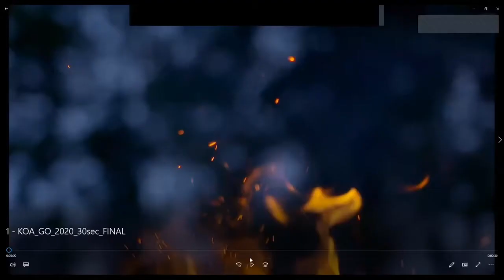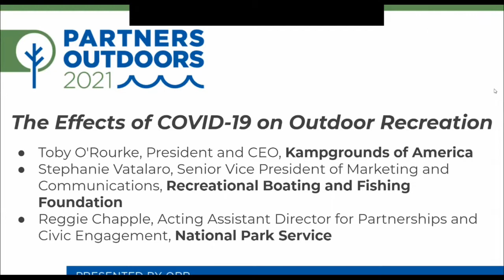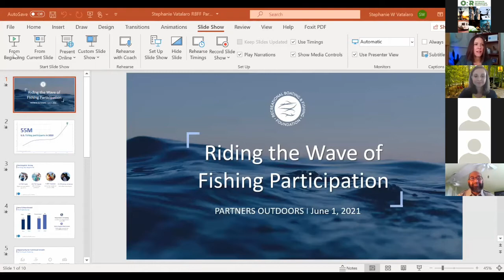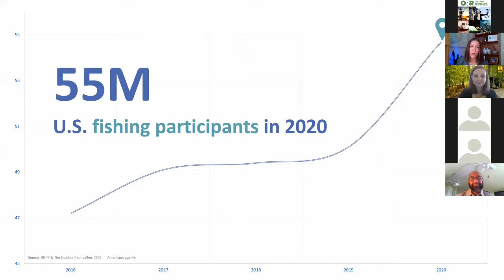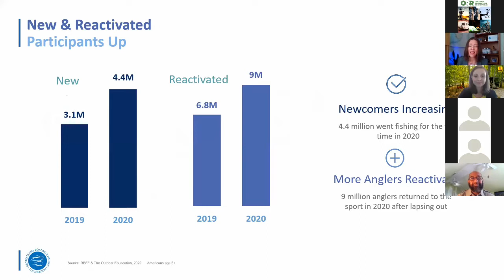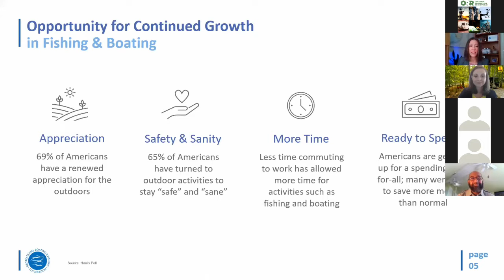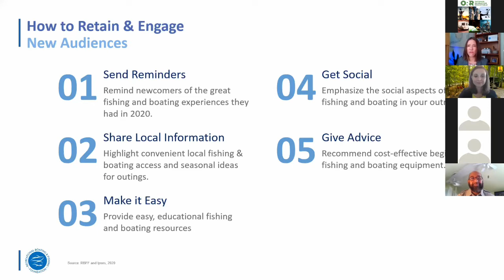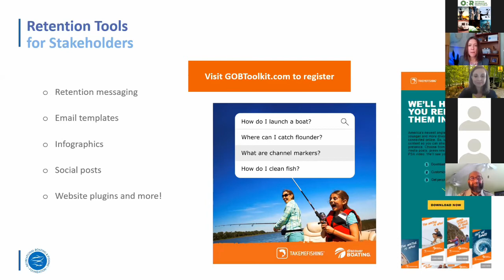Partners Outdoors 2021 Introduction and Panel: Impacts of COVID-19 on Outdoor Recreation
Partners Outdoors 2021 kicks off with an introduction from ORR ED Jessica Turner and comments from:
- Lise Aangeenbrug, Outdoor Industry Association
- Congressman Joe Neguse (D-CO)
- Toby O'Rourke - Kampgrounds of America
- Stephanie Vatalaro - Recreational Boating and Fishing Foundation
- Reggie Chapple, National Park Service